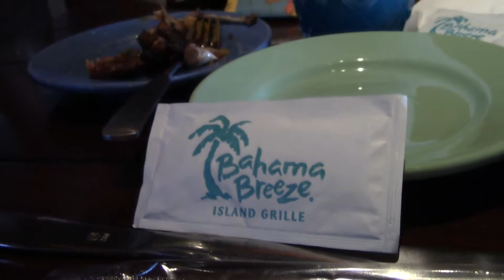Little Bradley and baby Lily's dad Brad's birthday dinner on July 15, 2019